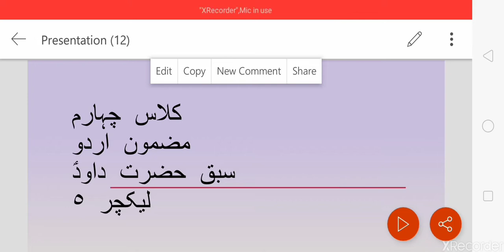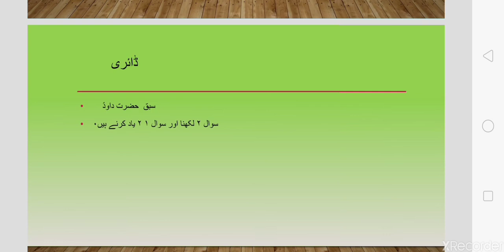یونٹ ٢ سبق حضرت داودؑ لیکچر٥ کلاس چہارم مضمون اردو آسفورڈ نرگس